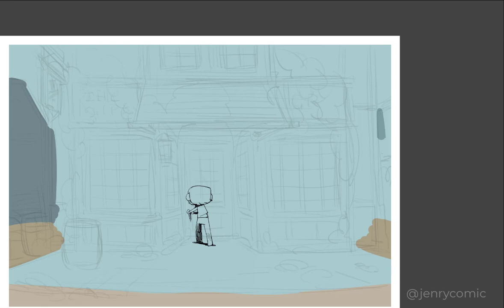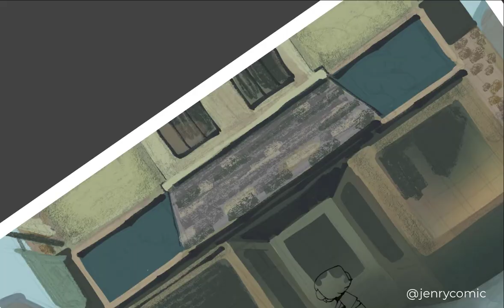LIMBO HOTEL speedpaint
Sample of the work on a panel for a page of my book LIMBO HOTEL.
Sorry is a bit crazy sometimes as I use to rotate a lot, A LOT! to have the perfect angle for some strokes. But is more calm by the end of the video when I add more details.
If you want to know more about this book visit the publisher Spaceman Project